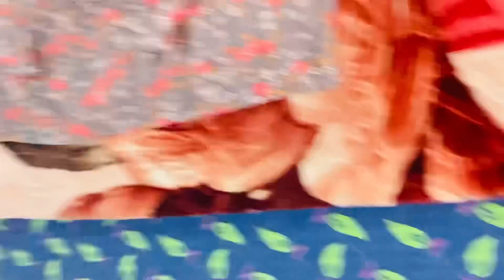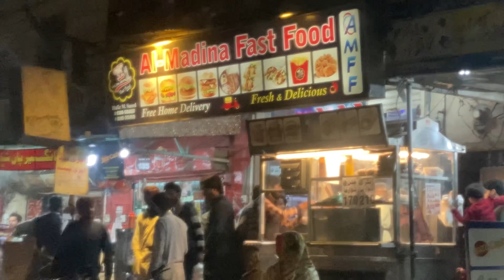Vlog Shoot Karna Bhool Gay😱|| Hubby Ice Cream Khilany Ly Gay